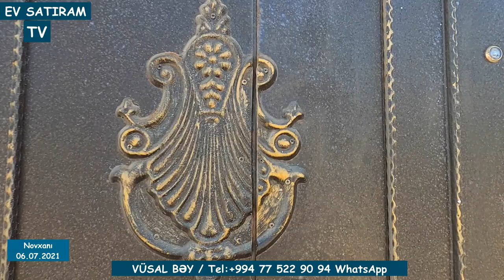160 000 MANATA EV SATILIR NOVXANIDA/Недвижимость в Баку / EV SATIRAM TV/ Недвижимость в Азербайджане